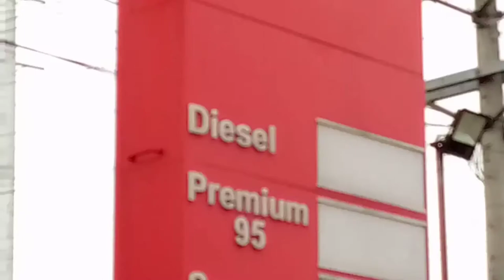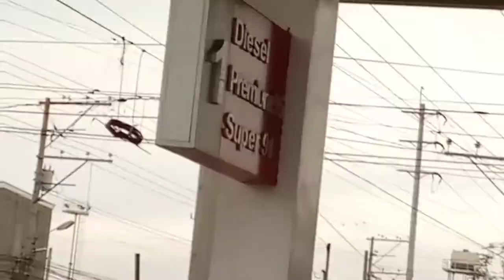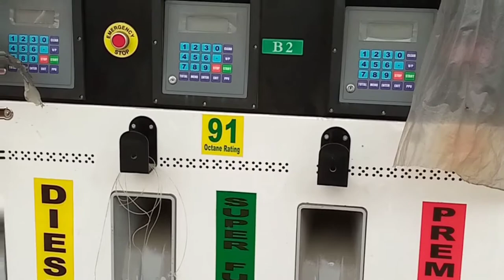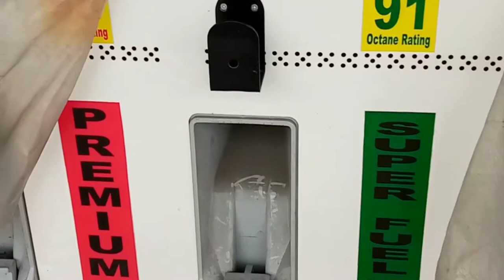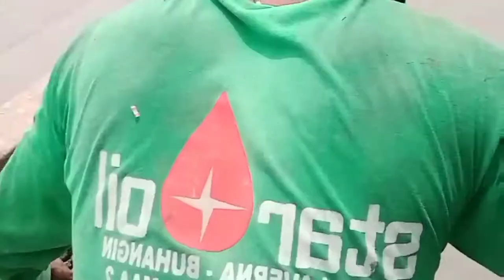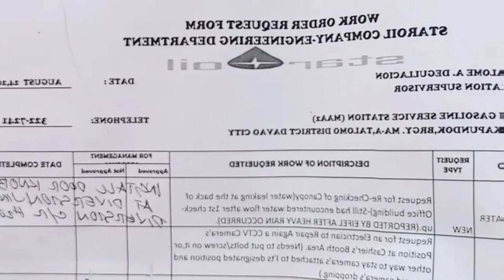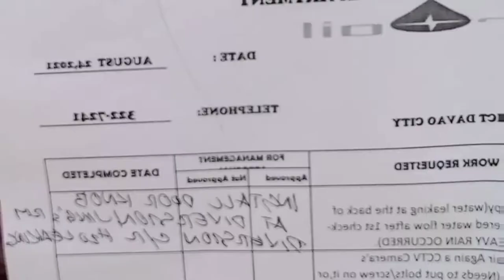"vlog #37"gasoline station project"step by step flooring drive way brush finishes